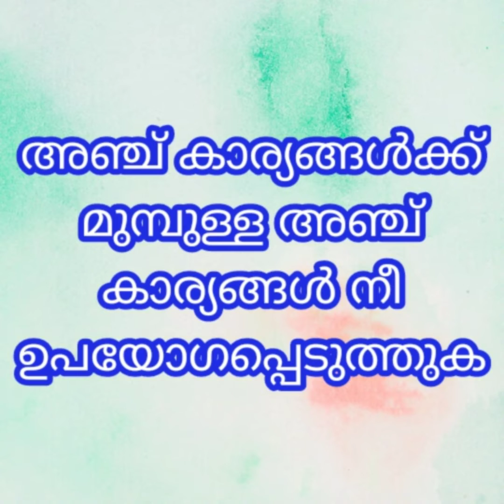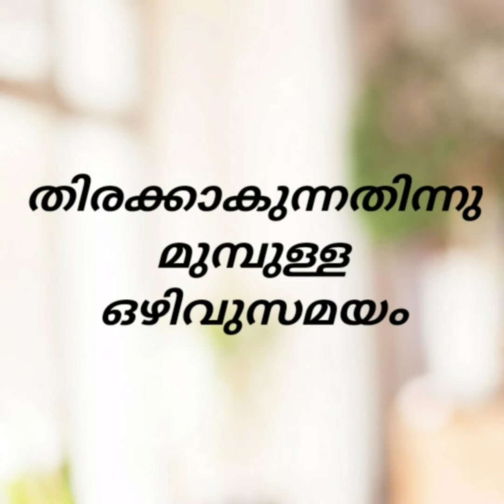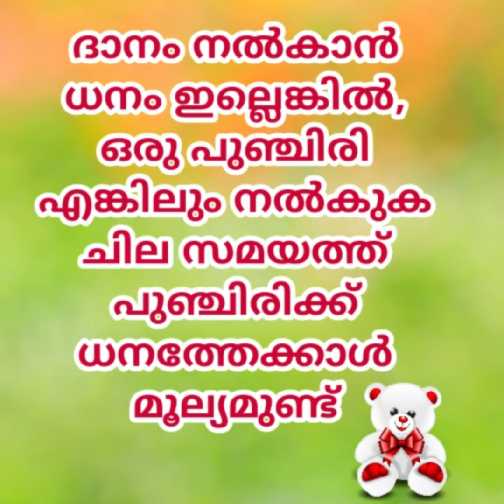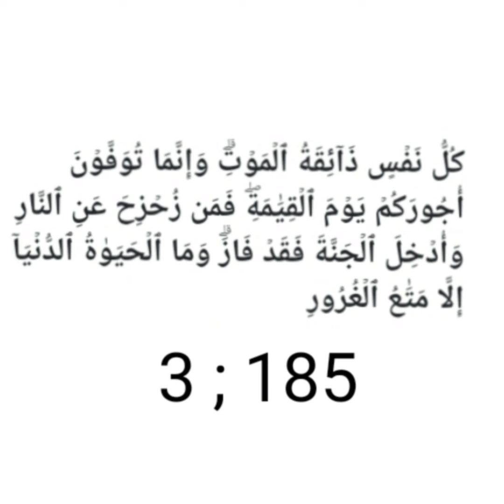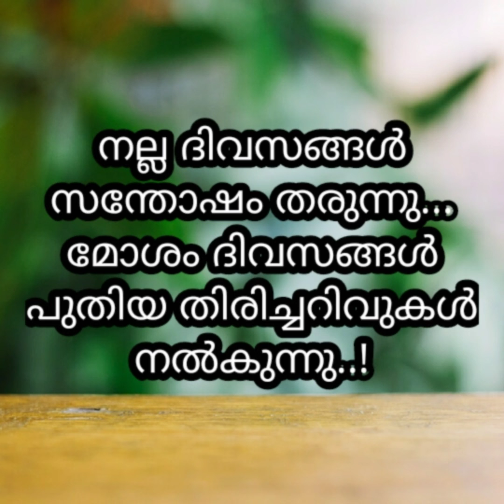Ramadan 2020 || റമദാന്‍ സന്ദേശം || Part - 2 || Shanz Creativity